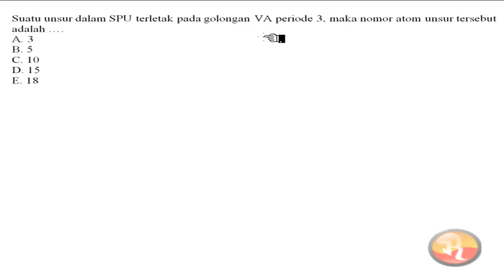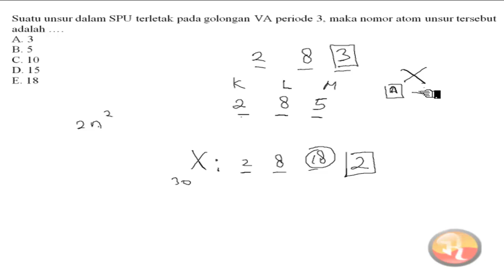Sistem periodik Suatu unsur dalam SPU terletak pada golongan 5A periode 3 maka nomor atom unsur ters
Suatu unsur dalam SPU terletak pada golongan 5A periode 3 maka nomor atom unsur tersebut adalah sistem periodik modern sistem periodik unsur